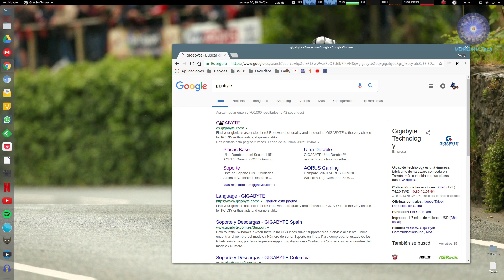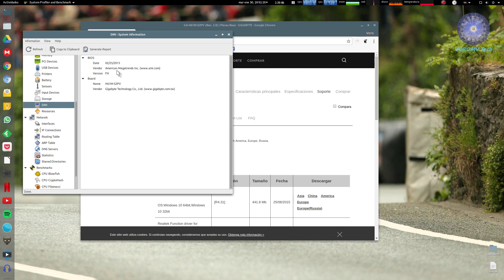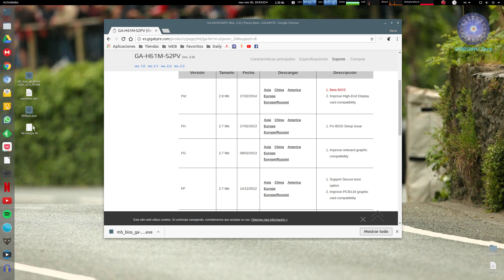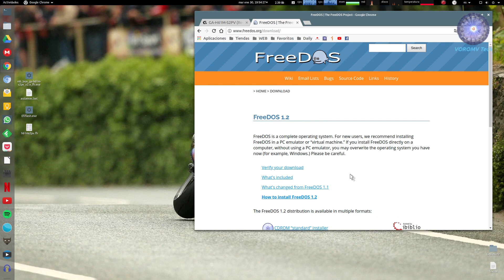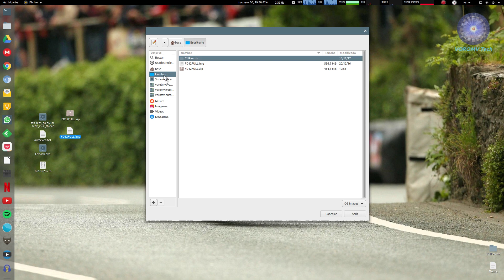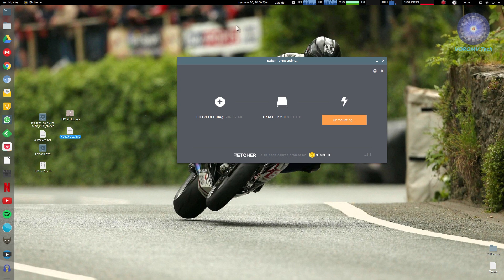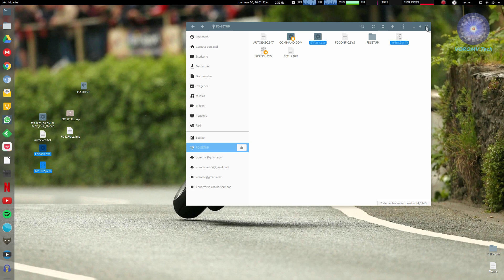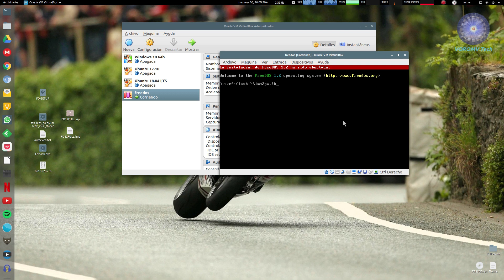Como "flashear" la Bios de la placa base de nuestro Pc, con Linux.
Esta es una labor que debemos realizar cuando deseamos actualizar nuestro procesador, como es en mi caso, con el fin de gozar de todos los avances en seguridad y estabilidad, que nos proporcionan los fabricantes de nuestra placa base.

El título puede inducir a engaño, pero parto desde una distro Linux, y utilizo herramientas Linux para conseguir la herramienta necesaria para flashear.

En Linux carecemos de las herramientas, suministradas por los fabricantes, para poder actualizar la Bios de nuestro equipo. Siempre nos encontramos que hay soporte para Windows y en algunos casos, también para Mac, pero en Linux, como os decía, estamos bastantes desatendidos.

Si bien en la actualidad se pueden actualizar esas Bios directamente desde ellas mismas, hay veces que hay problemas para hacerlo, y tenemos que recurrir a otras soluciones.

Es un método sencillo, que hay que seguir escrupulosa y metódicamente, ya que un error en la elección del nuevo firmware de Bios, puede dejar nuestra placa base completamente inutilizable. Así que hay que tener muy claro lo que queremos hacer y desde luego, seguir la premisa informática por excelencia: "si algo funciona, no lo toques"

Si quieres escuchar nuestros audios, visita nuestros canales de IVOOX